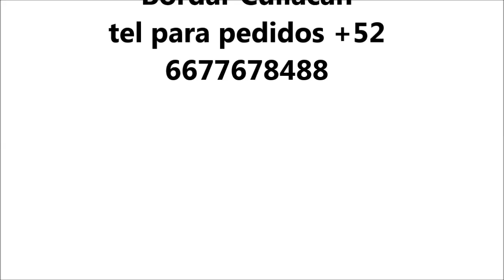#11 PUNTILLA DE COLECCION ANEL GOMEZ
GRUPO EN FACEBOOK..  SERVILLETAS PARA BORDAR CULIACAN ANEL GOMEZ